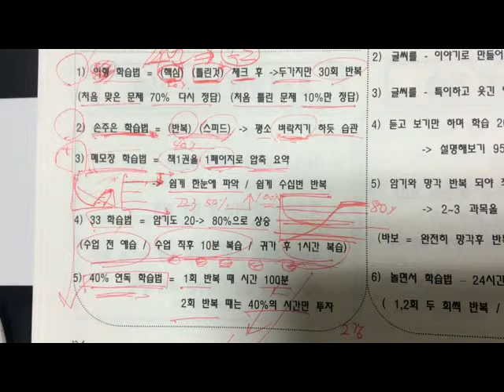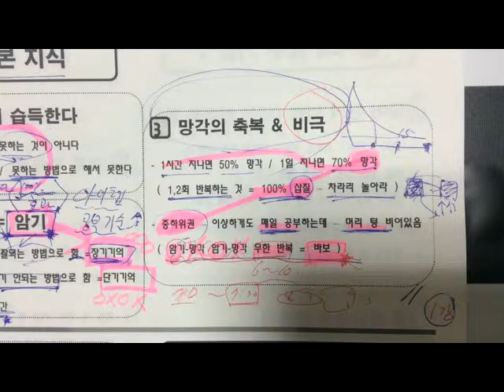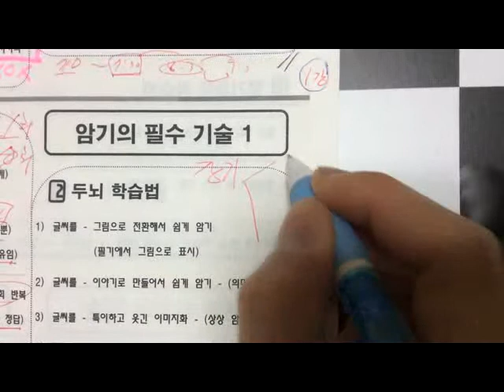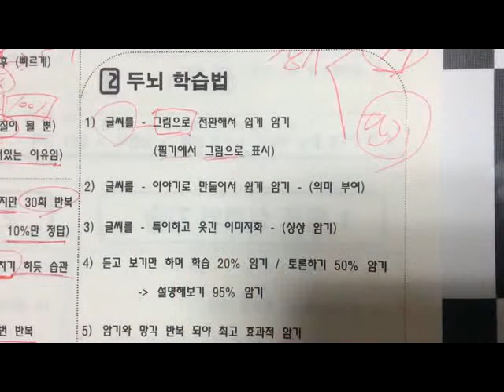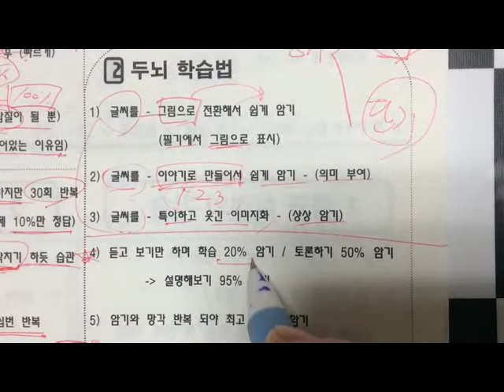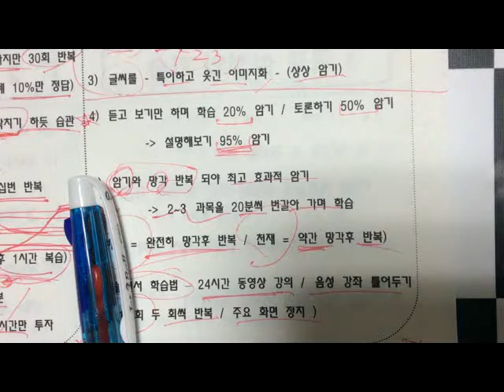[단어암기] 중계동 영어학원 - 학습법 2.반복